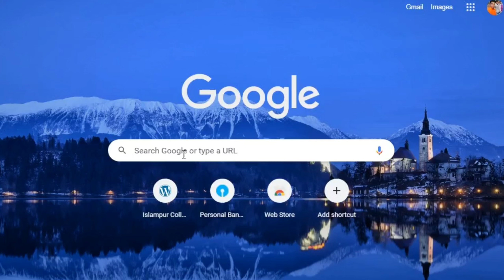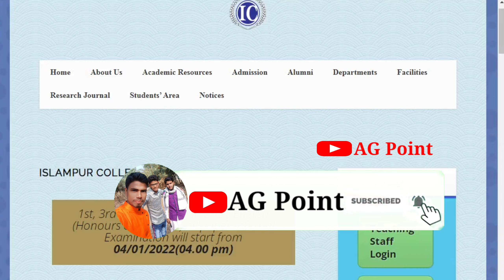ISLAMPUR COLLEGE // Paas, General & Honours Internal Exams // 1st, 3rd & 5th Semester // AG Point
*NBU* 1st, 3rd & 5th Semester
/ADMIT Card Download *New Updates*
 *University Of North Bengal*

All Colleges Exam Form fillup
1st, 3rd & 5th SEMESTER
NOTICE🚫